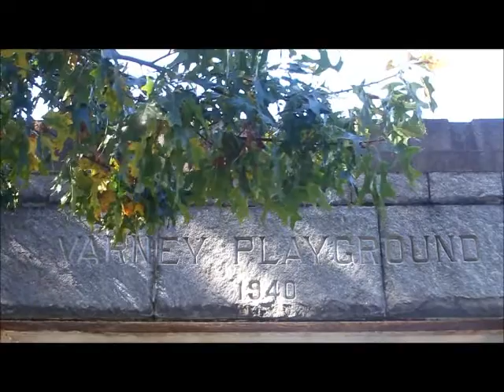Varney Park in Chelmsford will get makeover